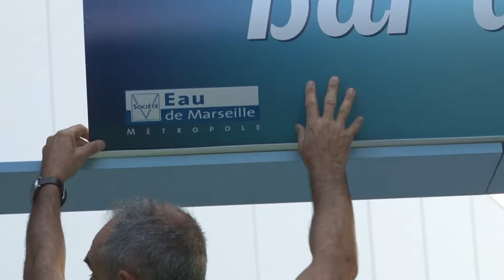Marseille-Cassis 2014 / L'hydratation des sportifs avec la Société Eau de Marseille Métropole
Tout était réuni pour inviter les participants à s'hydrater dès le boulevard Michelet, où un Bar à eau, des rampes de robinets et 3 porteurs d'eau avaient été mis en place.

©Vidéo Reportages_SEM_2014
Sans oublier les 140 000 bouteilles de 33 cl réparties sur les 5 points de ravitaillement du parcours du Marseille-Cassis.